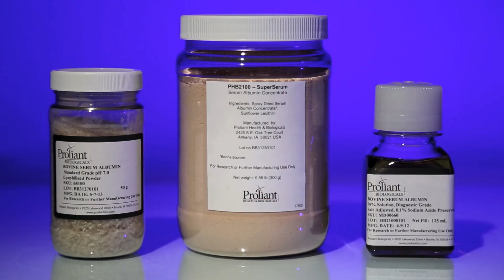Proliant Health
Started over 40 years ago, Proliant has become the world's largest manufacturer of pharmaceutical grade bovine serums and cutting edge beef proteins.  These proteins are used in everything from diagnostic kits and vaccines to cell culture labs and sports nutrition!

Owned by LGI, world's largest processor of animal plasma/serum. With manufacturing plants located around the world, we continue to expand and take advantage of new technologies and opportunities on a global basis...

34 patents granted, 100+ more patent pendings and proprietary technology that makes us the leader in bovine plasma and beef science...

With new breakthrough bio-valuable protein fractions and beef technologies on the way, Proliant Health will continue to be the "must have" ingredients in every cutting edge lab or product for the next 40 years!